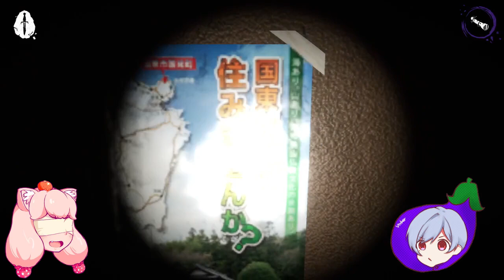【DEVOUR】怯えながらもツッコんでくる友達【#2】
おすすめのゲーム教えてね